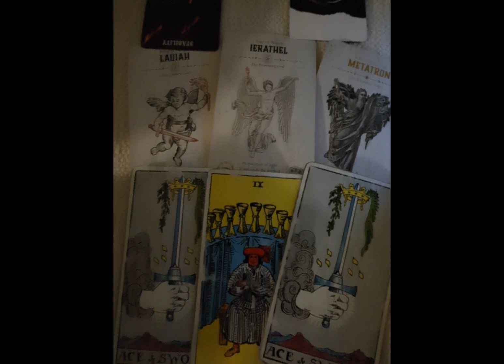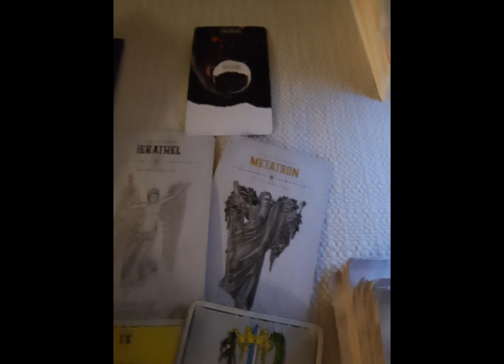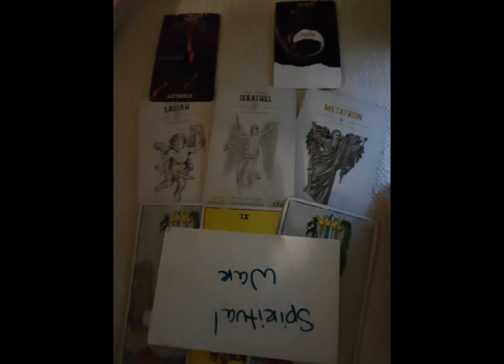Clarity Bestowed While Chaos Consumes The Wicked 👽✊🏽